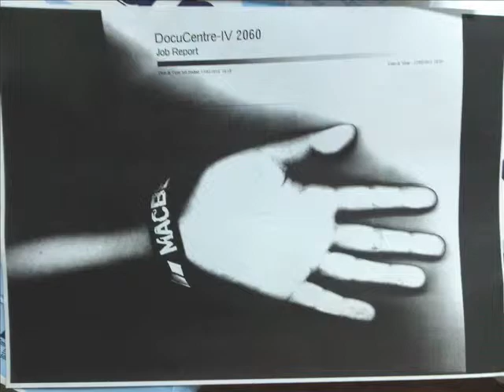Astrid Via Kart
photos of us. with Astrid and Via